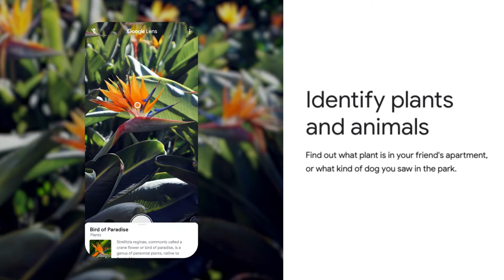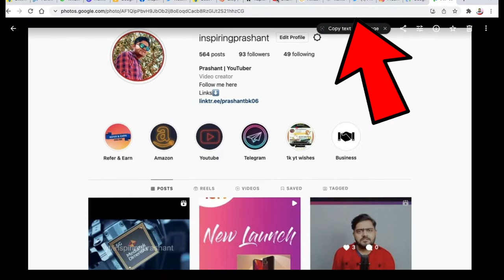How to Use Google Lens on Desktop? for Copying Text from Images🔥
My Gaming, Streaming & Editing Rig:
Processor:
Graphics Card:
RAM: (8x2)
Power Supply
HDD:

Inspiring Prashant
InspringPrashant